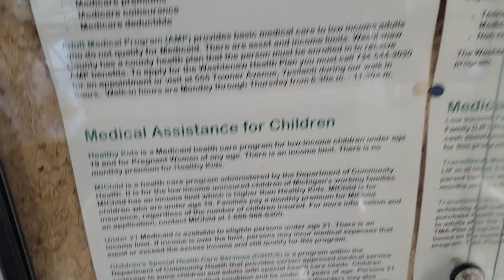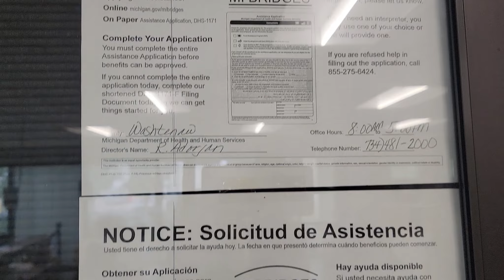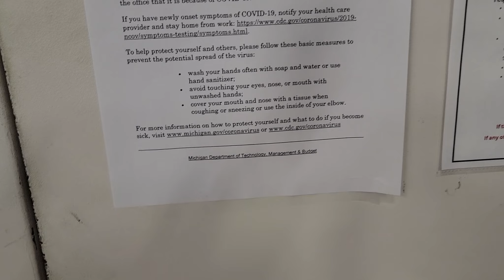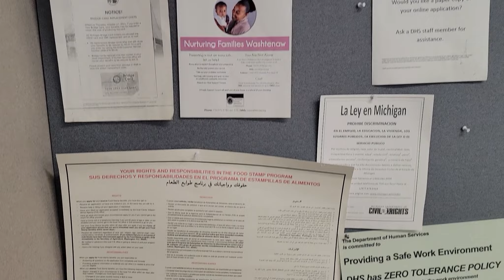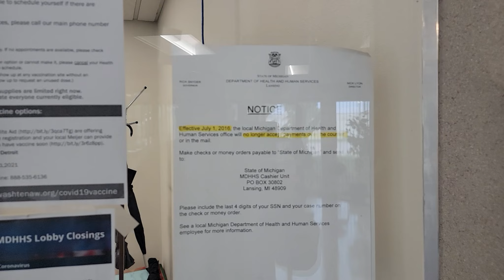Michigan Departmeny of Health & Human Services Education Time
They started out on the wrong foot, but we straitened them out. ENJOY!